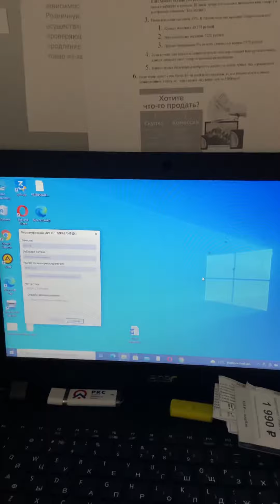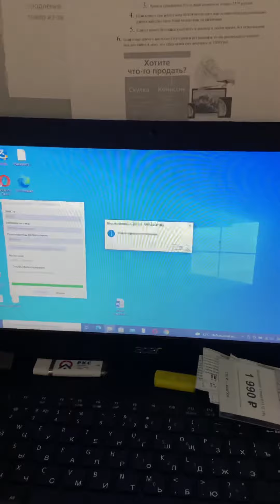Жесткий диск Toshiba